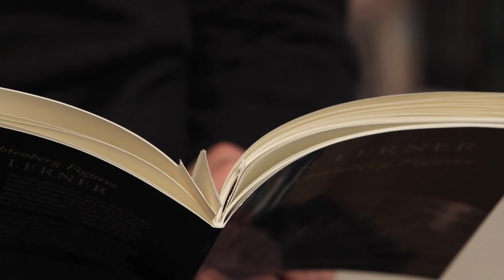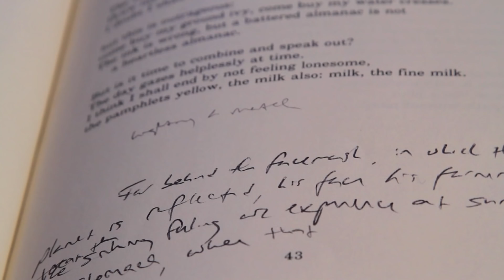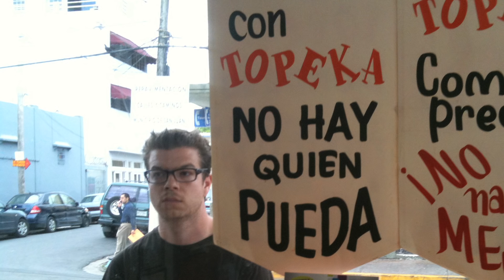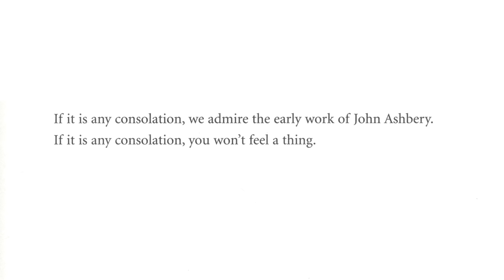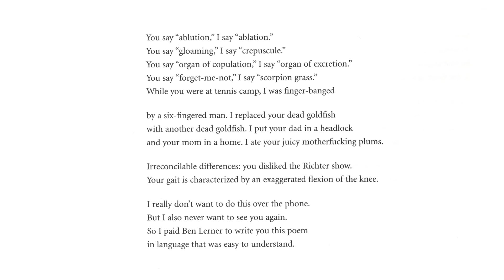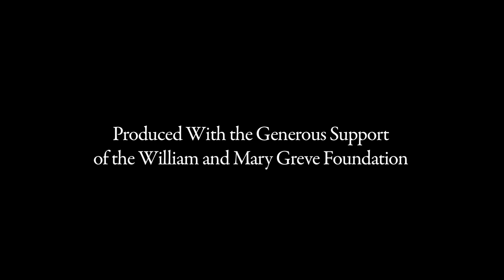Ben Lerner’s First Time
Ben Lerner discusses his first book of poetry, “The Lichtenberg Figures.” Part of “The Paris Review”'s “My First Time” video interview series.

This series is made by the filmmakers Tom Bean, Casey Brooks, and Luke Poling.